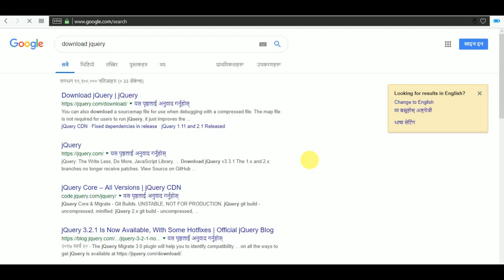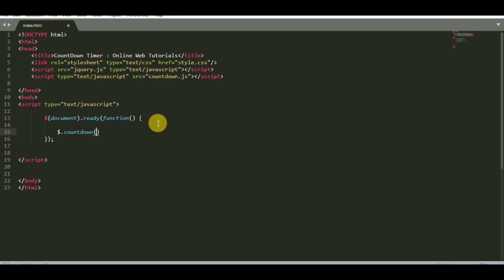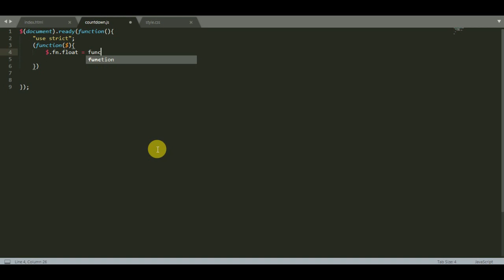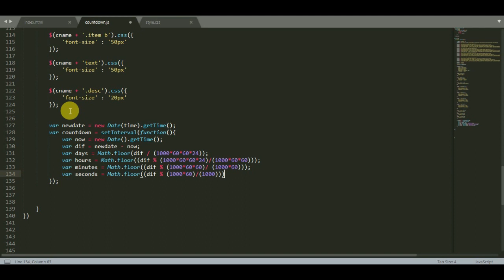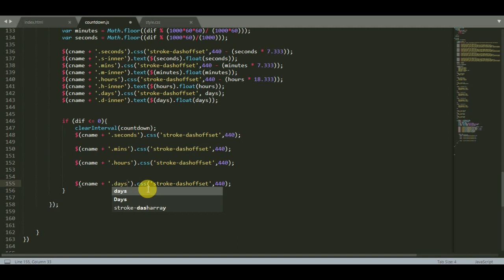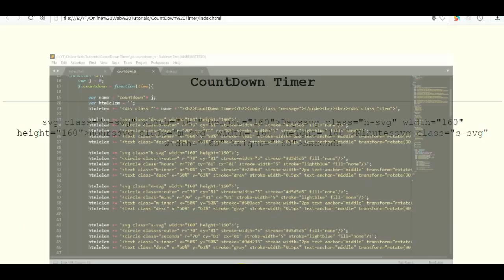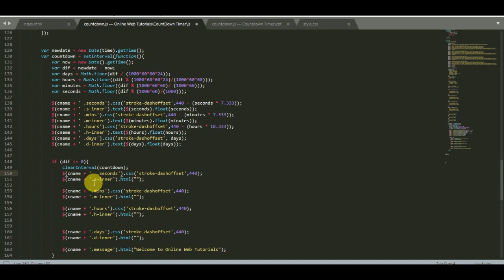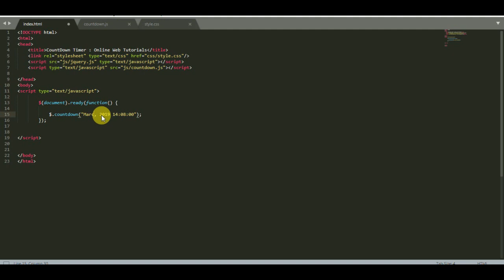Countdown Timer | HTML CSS JQUERY | Learn Using JQuery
Build Countdown timer using jquery html and css and start to learn jquery from this tutorial.
Inside this tutorial - Installing Jquery , Using with Html and Css, and using Jquery Syntax for HTML